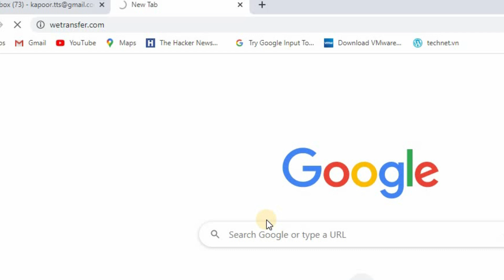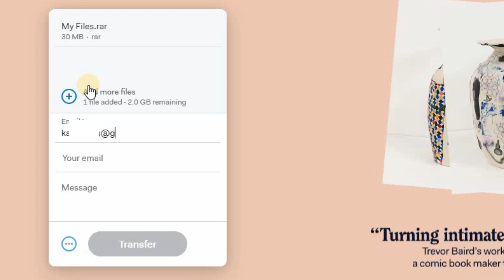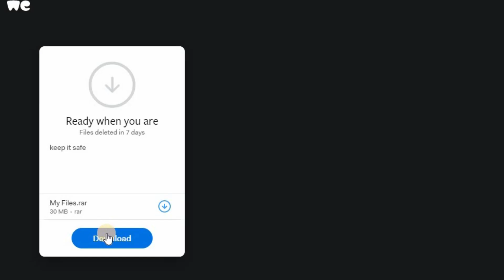How to Send Large Files via email in tamil | send big Files with gmail whatsapp etc | 2020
In this video, We will learn about sending large/Big files over internet by using Wetransfer.comGmail, Yahoo, Outlook and other webmail services limit the size of an attached file to 25Mb.

then how we can able send a large/big video,audio, data files to somone?

The better choice is here !!Wetransfer.com

The best and secure way to send large files over the internet is by using Wetransfer.com.

We can send large files upto 2gb by using this wetranfer.com

Watch!! learn!! Follow!!